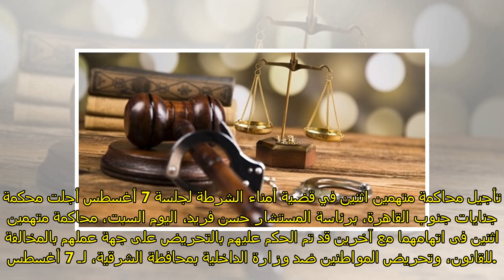تأجيل محاكمة متهمين اثنين في قضية أمناء الشرطة لجلسة 7 أغسطس